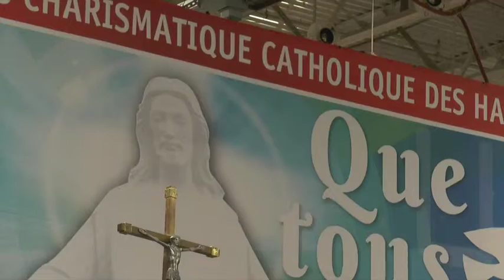24eme Congres-1er Aout-Mass1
This video is about 24eme Congres-1er Aout-Mass1